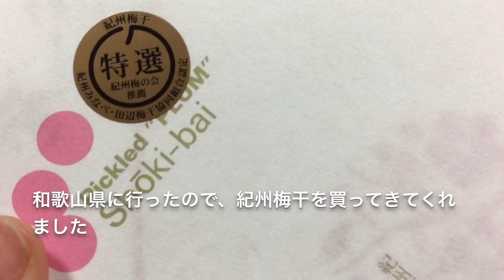【パパのお土産シリーズ】和歌山の梅干し、ゴールデンレトリバーのはっち